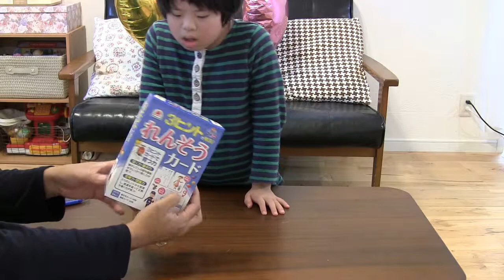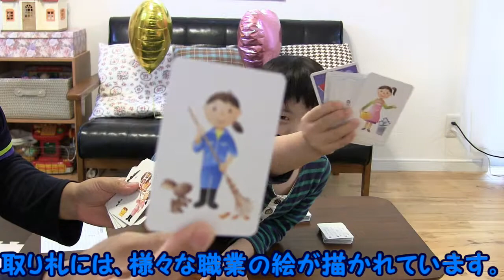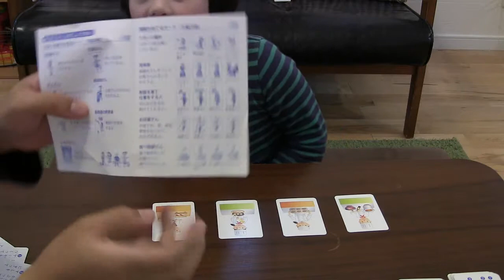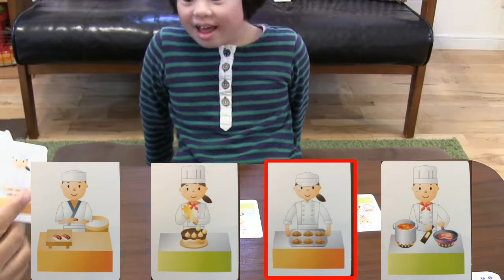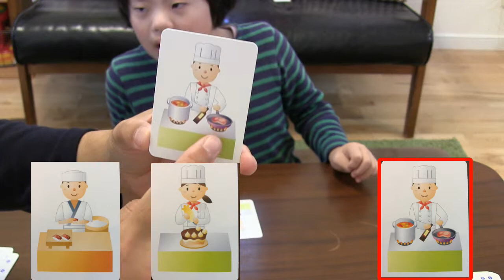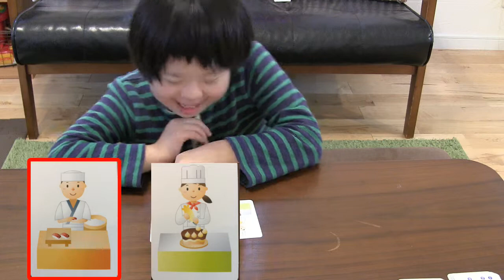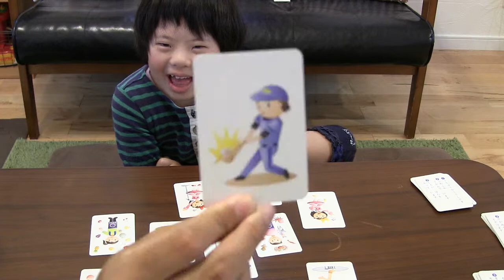【ななか♡】「れんそうカード」で遊んだよ【ダウン症娘の記録：９歳】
☆ＢＧＭ　（お借りしました。ありがとうございます。）